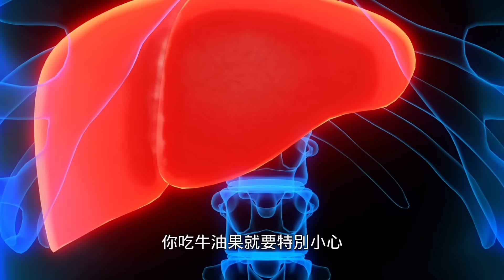​牛油果營養與危險並存！ 你吃對了嗎？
牛油果是健康食品中的明星，但不是每個人都適合食用它。 在這個影片中，楊醫師深入探討酪梨的豐富營養和常見副作用，分析禁忌食用人群的特點，讓您了解這顆綠寶石的神奇之處和潛在陷阱！

00:00 牛油果的营养
01:27 禁忌人群
03:38 總結